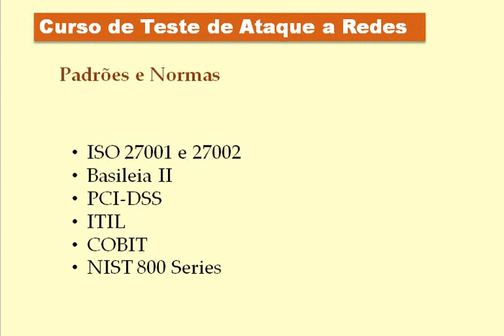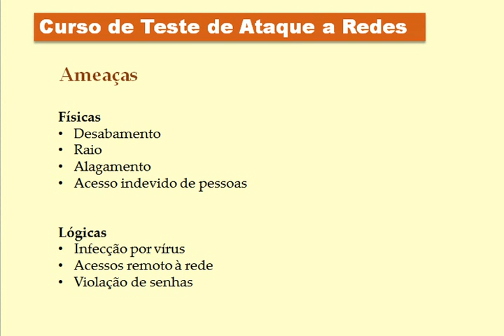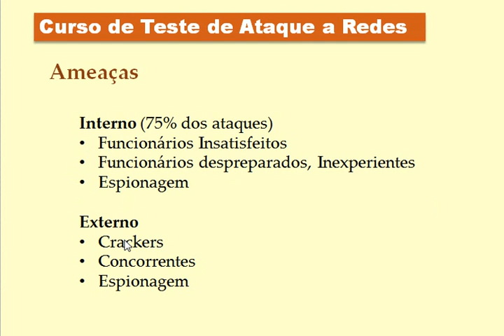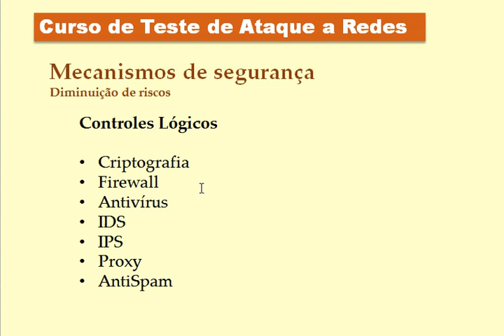Curso de Pentest - Aula 05 - Ameaças Físicas e Lógicas